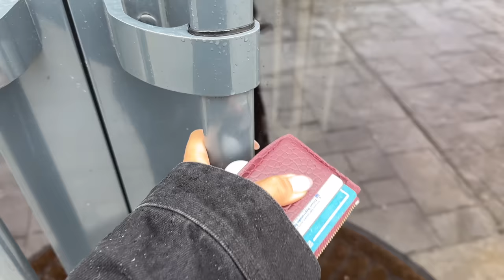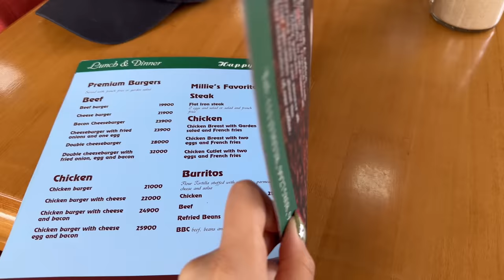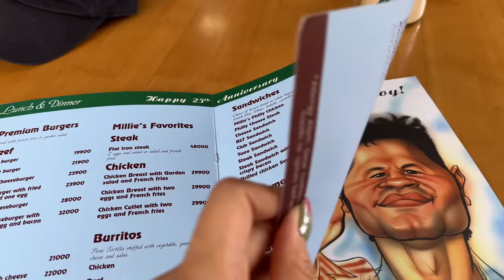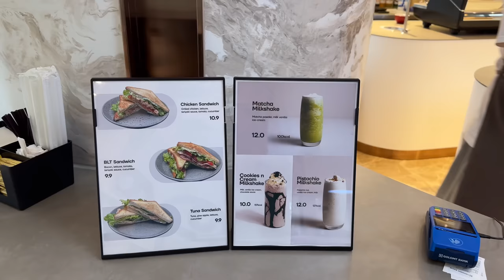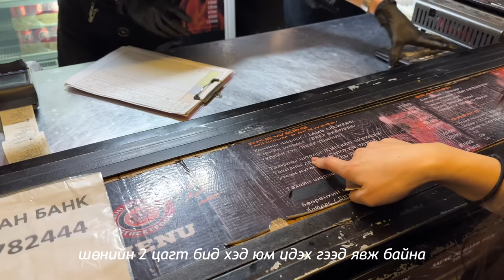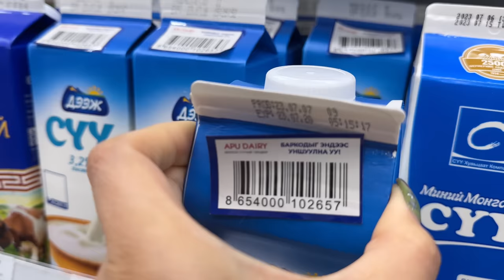Homebody Vlog in UB | Playtime, наадам